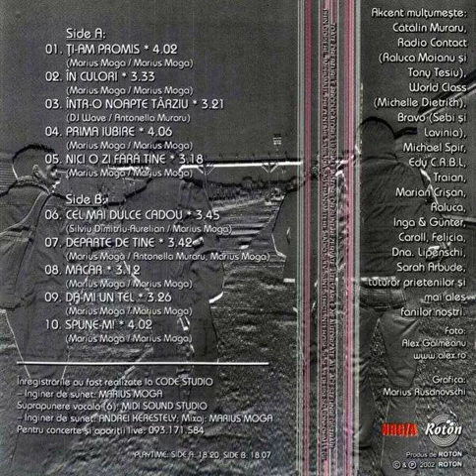Akcent - Prima Iubire Backwards